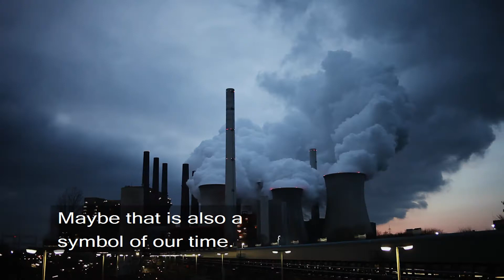Sacrificing culture and communities for coal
Opened in 1891 and known locally as the Immerather Dom, the grand Romanesque building was the heart of Immerath village, and has become a symbol of the lost heritage and community destruction that has accompanied the expansion of Germany’s vast Rhineland coal mines.

Two of the dirtiest plants in Germany are fed by Garzweiler, the open pit lignite mine set to swallow Immerath and, if business as usual continues, the homes and communities of more than 1,600 people in nearby towns like Keyenberg.

While German politicians and members of its coal commission continue to wring their hands about the future of coal, it is very clear that the industry has no future beyond 2030. Two thirds of lignite workers will have retired by then, and if Germany is to have any hope of living up to its commitment to the Paris Agreement its last plant will need also need to be closed by then.

The simple truth is: coal has maybe no future, and destroying communities and heritage for a mine that will not be needed in 11 years time is both pointless and tragic.

It’s time for Germany to be a proper leader, to speed up its Energiewende, and make the decisions it needs to make now to ensure it is BeyondCoal by 2030.